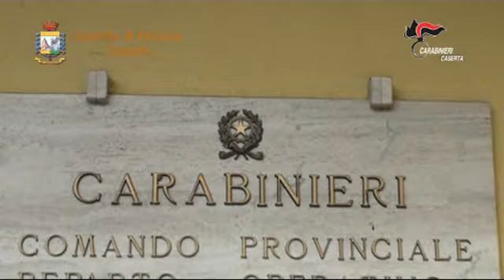Video ordinanze 13 09 2016